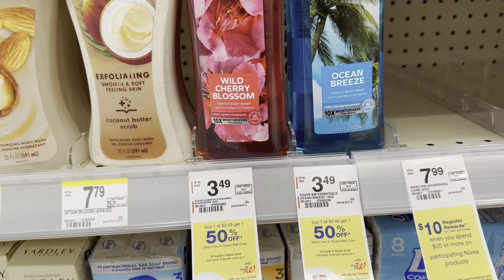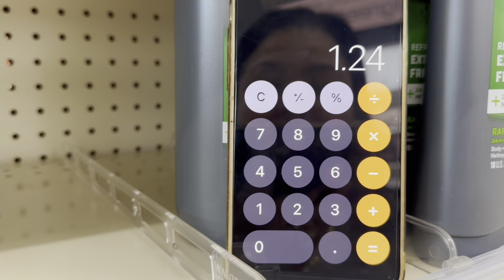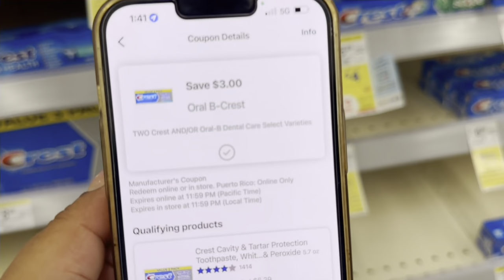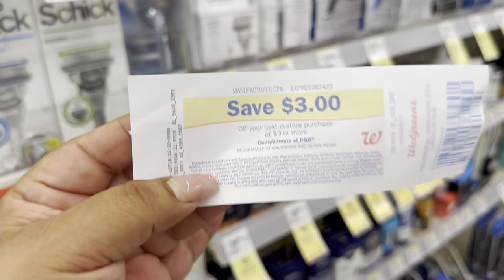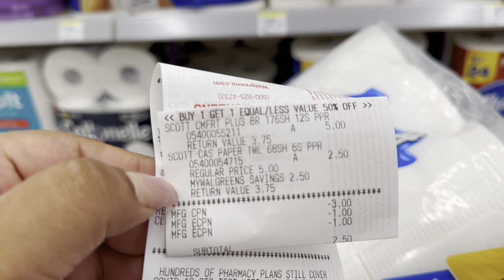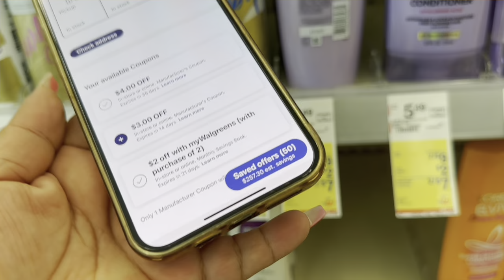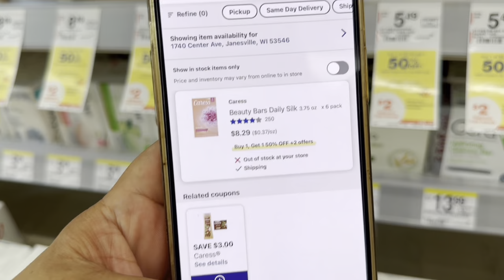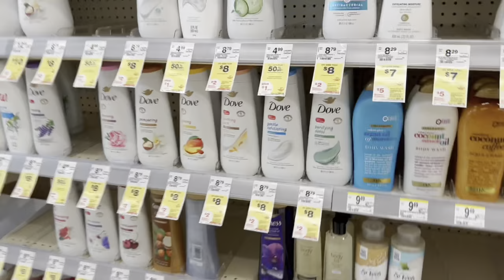🚨👉RETO $10 😱FUNCIONO ??